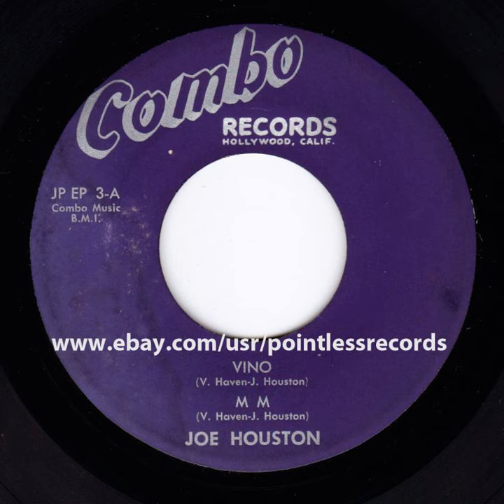JOE HOUSTON - Lightning - 1950s RnB Sax Instrumental Combo EP